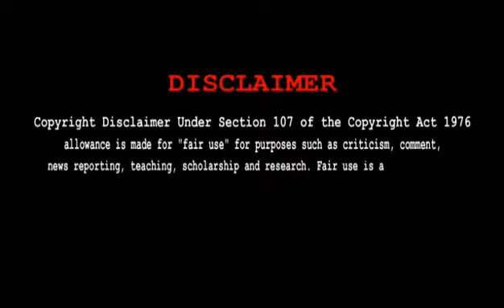PRANK CALL TO SUBSCRIBER||SIM CARD HACKER PRANK||TAMIL FREE FIRE PRANK CALL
HI GUYS THE VIDEO IS MADE FROM SHARECHAT FF VIDEO,S AND WE FIX HARDWORK TO  EDITING, AND UPLOADING WITH NEWBIE METHOD PLEASE SUBSCRIBE AND GIVE SUPPORT TO OUR CHANNEL LIKE👍👍👍👍 SHARE👉📲 SUBSCRIBE📱💻💻 AND TOUCH BELL ICON FOR GET NOTIFICATIONS HATS OFF TO FF HATS OF TAMILAN

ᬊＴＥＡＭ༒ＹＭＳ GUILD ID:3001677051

FREE FIRE ID GRAND PRO:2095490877

DETAILS&INFORMATION
UPLOAD TIME DAILY:9AM TO 12PM
UPLOAD:NEWBIE METHOD
EDITING:INSHOT
CONTENT:PRANK CALL